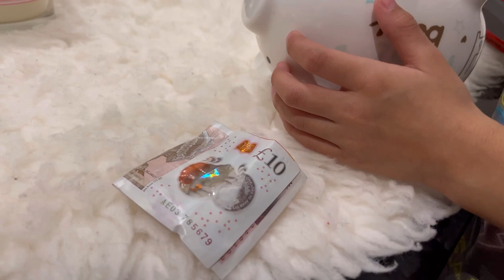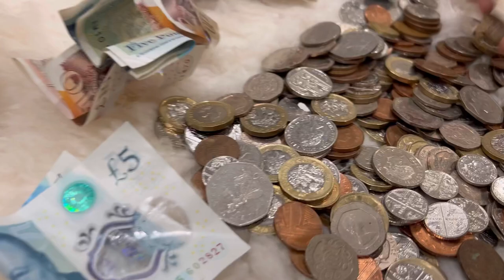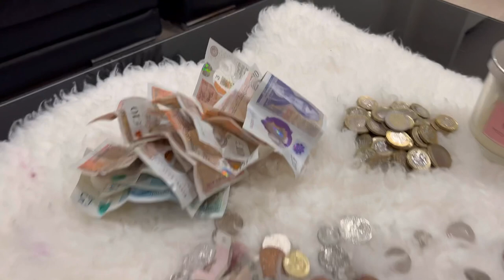Every penny counts in our life /Lobu’s piggy bank 🏦 /vlogmass day 20